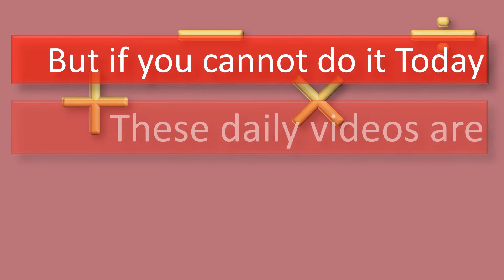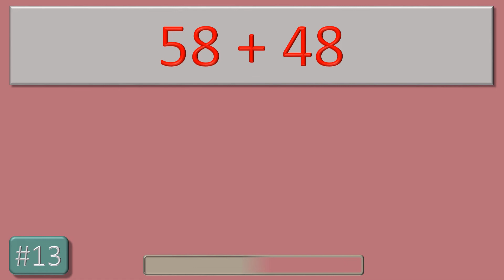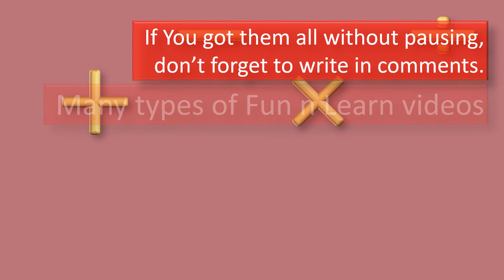Math Speed Test July27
Increase your math speed with these daily 2 minute videos.